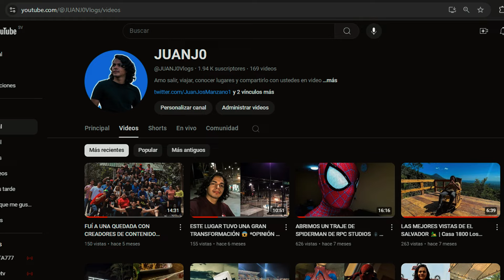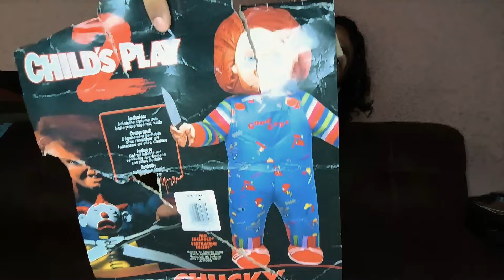¿EL MEJOR DISFRAZ PARA HALLOWEEN? 🎃 CHUCKY INFLABLE CON LICENCIA 🔪 | Unboxing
Que ondas gente, el día de hoy le hicimos Unboxing a un producto que quería tener desde hace mucho y hoy por fin lo tengo en mis manos. Espero les guste el video y el personaje tanto como a mí me gustó abrirlo y ponérmelo.
¿Será este de los mejores disfraces para Halloween?

Si gustas apoyar al canal y ayudarme a seguir mejorando los videos puedes hacerlo a estas cuentas de banco. Es completamente voluntario.
- Juan José Manzano Perdomo.
Cuenta de ahorros Banco Cuscatlán

Cuenta de ahorros Banco de América Central (BAC)
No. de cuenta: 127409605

¡¡Nos vemos a la próxima!! CHAO ❤!!